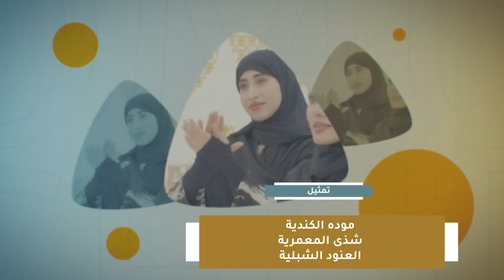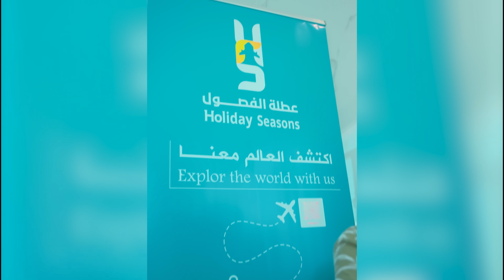جلاب الريح |الحلقة السابعة| السوشال ميديا الجزء الثاني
المسلسل العماني الكوميدي جلاب الريح
تأليف / ماجد الهنائي
إخراج / فيصل الشملي

بطولة
عادل الجساسي
عبدالله السكيتي
عمرو المحروقي

إنتاج
شركة البصمة الاعلامية للانتاج الفني
2024